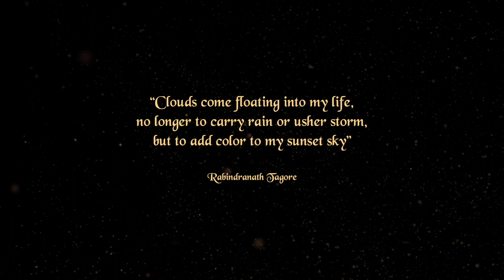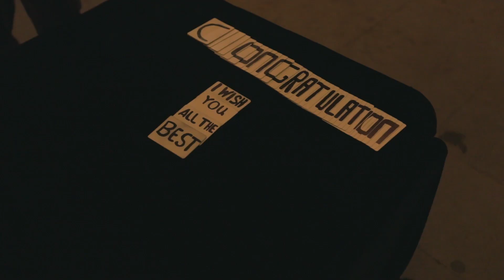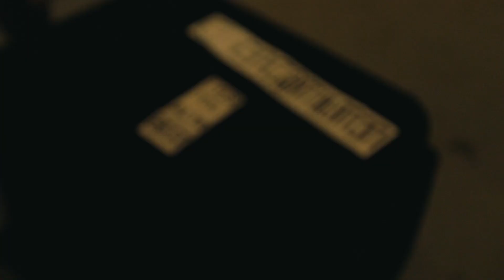Whispering Clouds | Full Length Film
Whispering Clouds, is a full length wedding film that features Jupp Schmitt from Germany, who experiences the Indian culture and traditions as he ties the knot with the beautiful Nandita - from south India.
This film not only captures the culmination of two families, but also documents the smaller aspects of the wedding that make Indian weddings so exciting to watch.